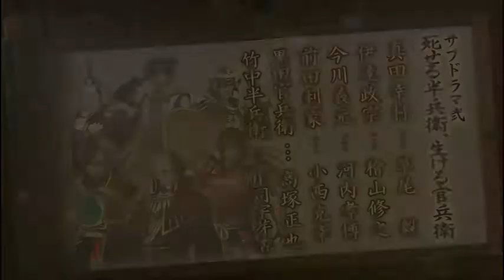Samurai Warriors reading drama - Dead Hanbei and Living Kanbei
From 2014 seiyuu event
Cast:
Kuroda Kanbei - Masaya Takatsuka
Takenaka Hanbei - Umeka Shouji
Sanada Yukimura - Takeshi Kusao
Maeda Toshiie - Katsuyuki Konishi
Date Masamune - Nobuyuki Hiyama
Imagawa Yoshimoto - Takahiro Kawachi